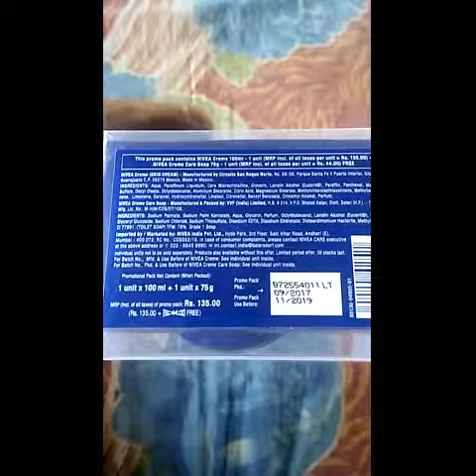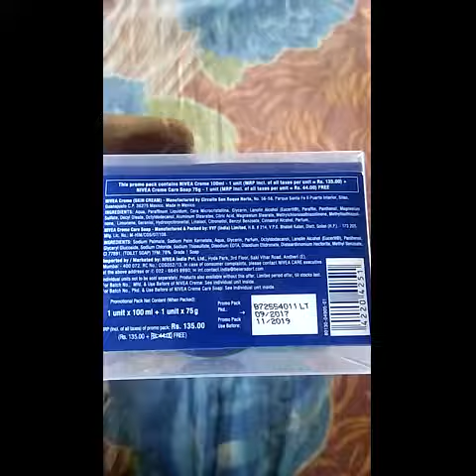Nivea creme offer.